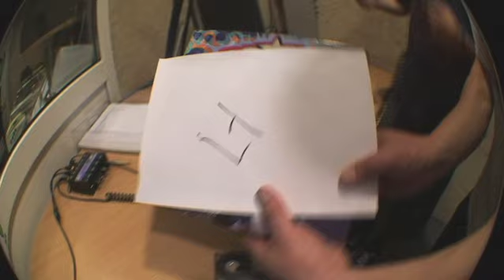Gatves Lyga: LT Live Freestyle